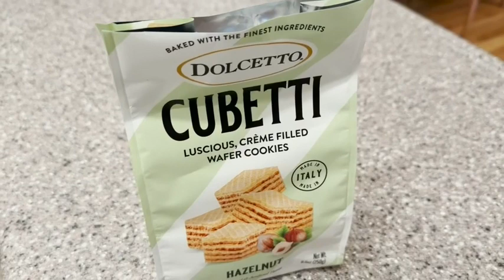Dolcetto Cubetti Wafer Cookies | Our Point Of View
Check Our New Website For Amazing Deals!

Dolcetto Cubetti Wafer Cookies are crafted in Italy with the finest ingredients; blending 75% rich, crème filling with five layers of delicately crisp wafers for a luxurious treat.
With delicious flavors and premium ingredients, each bite-sized piece of our Cubetti Wafers will satisfy your cravings with the best that Italy has to offer.
Dolcetto Cubetti Wafer Cookies are made with coconut oil and contain no preservatives, no artificial colors, & no high fructose corn syrup for guilt-free snacking!
Our 8.8oz bags of Cubetti are filled with perfectly bite-sized crème-filled wafer cookies and are great for sharing or solo snacking.
Luscious, crème filled Wafer Cookies – Product of Italy.